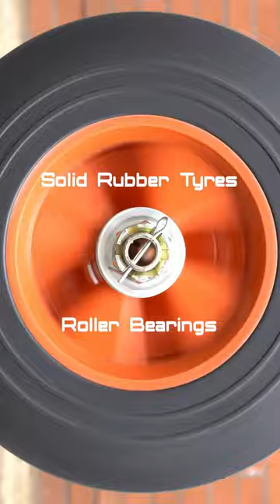Lift 300 KG with the Zero Pro Hand Truck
Tired of straining your back with heavy lifting? Say hello to the Zero Pro Hand Truck (ZPHT), the ultimate solution for effortless hauling.

This 2-in-1 heavy-duty powerhouse tackles even the bulkiest tasks, handling up to 300kg as a sack barrow and a whopping 500kg as a platform trolley.  Conquer warehouses, factories, deliveries, and more with its built-to-last construction.

Our revolutionary Zero Pivot System is a game-changer. It harnesses gravity to do the heavy lifting, so you barely feel a thing!  This innovative design lets you transport items like fridges, freezers, washing machines, logs, and crates with ease.

Need more versatility? Convert the sack barrow into a platform trolley in seconds, almost doubling your carrying capacity.  Plus, with optional attachments like the Extendable Plate, Chair Lifter, and Greedy Board Mesh, awkward shapes and bulky loads are no match.

Stop struggling and start hauling smarter!

X - @ForestMasterUK